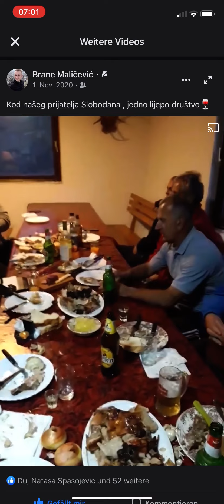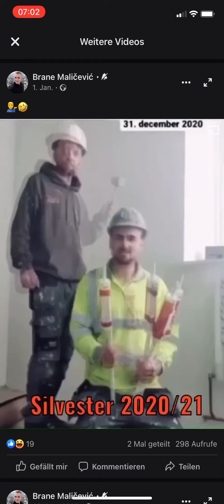Vlado Jacim, Boljanic, lovacka kuca 2020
Pod Ozrenom drvoredi, prelijepa pjesma i sjecanje na divno druzenje.Vlado Jacim, Momir Dragojlovic, Mrki Pozderovic, Stojan Arcik, Marko Vasiljevic, Djordjo Lukic, Simo Cvjetkovic, Vaskrsija Petkovic i doktori muzike Vidaric Slavko i Brane Malicevic.Uzivajte.